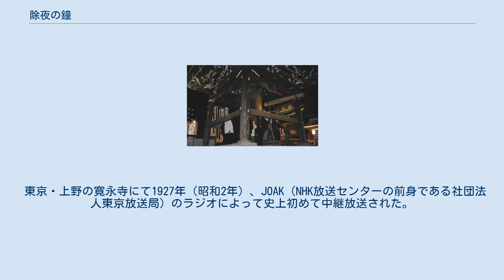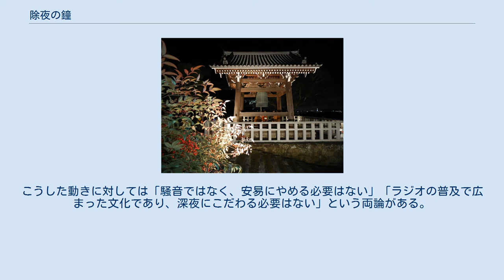除夜の鐘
除夜の鐘を打つ参拝客（名古屋市、大須観音） 除夜の鐘（じょやのかね）は、日本仏教にて年末年始に行われる年中行事の一つ。
12月31日の除夜（大晦日の夜）の深夜0時を挟む時間帯に、寺院の梵鐘を撞（つ）くことである。
除夜の鐘は多くの寺で108回撞かれる。
 梵鐘の音色 日本以外に、韓国でも行われており、ソウルにある普信閣をはじめとする、各地で行われている。
特に有名な普信閣で行われる除夜の鐘は、日本同様にテレビ中継される。
また、回数が108回ではなく33回撞かれるのが特徴である（忉利天に由来する）。
 中国からこの習慣は伝わり、鎌倉時代までは禅寺で毎日鳴らされており、やがて大晦日から元旦に欠かせない行事になったという。
この「108」という数の由来については、次のような複数の説がある。
格別にどれが正しいということはないが。
 なお、寺によって撞く回数は108回と決まらず、200回以上の場合などがある。
 鐘を撞く前には鐘に向かって合掌する。
108回撞く寺院においては、108回のうち107回は旧年（12月31日）のうちに撞き、残りの1回を新年（1月1日）に撞くとする寺院もある。
実際には撞き始めの時刻は23時00分、23時30分、23時45分など様々であり、年明けと同時の0時00分に一つめが撞かれる寺院も少なからず存在する。
 東京・上野の寛永寺にて1927年（昭和2年）、JOAK（NHK放送センターの前身である社団法人東京放送局）のラジオによって史上初めて中継放送された。
これが「除夜の鐘」という風習が日本に広く定着するきっかけとなった。
 NHK『ゆく年くる年』で、日本各地の寺院で除夜の鐘が撞かれながら年が明ける様子を全国中継しているが、『ゆく年くる年』の番組開始当初のタイトルこそ『除夜の鐘』であった。
 108回の鐘は本来、除夜（大晦日の夜）だけでなく、平日の朝夕にも撞かれるべきものである。
しかし鳴鐘の習慣のない寺院も多くあり、これは常の鳴鐘が禁じられていた名残りである。
明治以降、鳴鐘の習慣を復興した寺院では略して18回に留められる例が多い。
まれに修行寺院などでは古式にのっとり、108回打っている事例もある。
 午後8時、その日最初に撞かれる鐘。
正岡子規が詠んだ「柿くへば鐘が鳴るなり法隆寺」の「鐘」は、奈良・東大寺の初夜の鐘であった。
 第二次世界大戦中、後には、多くの寺鐘が金属回収令により失われ、除夜の鐘が鳴らせなくなった。
このため、一部寺院では、大太鼓を代わりとしていた。
 大晦日深夜から初詣でにぎわうような有力寺院を中心として、21世紀においても年越しの風物詩として続いている。
一方で、役僧・檀家の高齢化や近隣住民から騒音としての苦情により、大晦日の昼間に撞いたり、中止したりする寺もある。
こうした動きに対しては「騒音ではなく、安易にやめる必要はない」「ラジオの普及で広まった文化であり、深夜にこだわる必要はない」という両論がある。